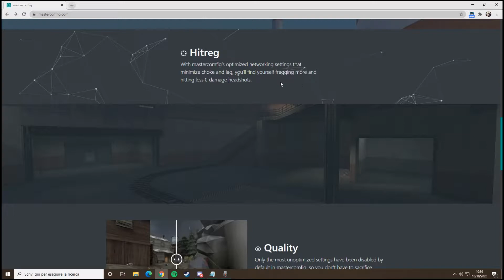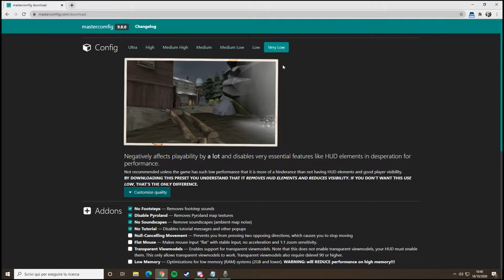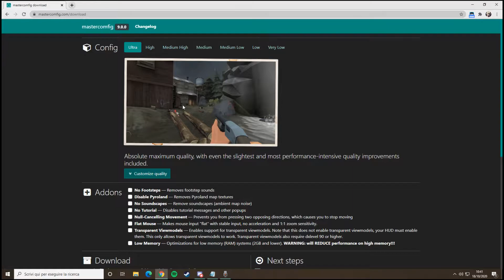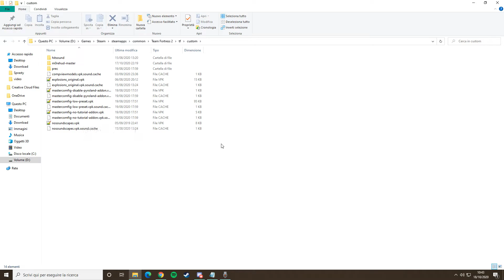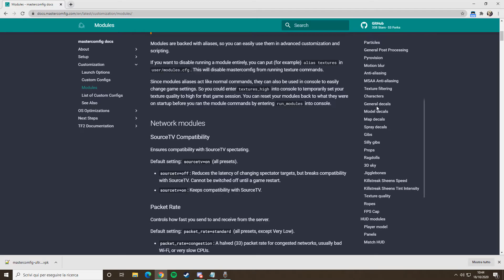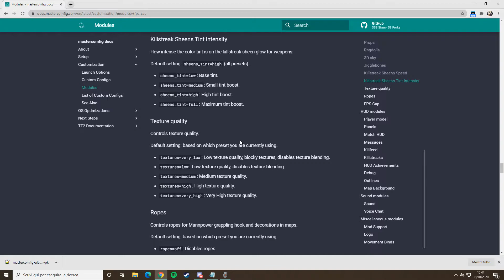Guida FPS per TF2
Avete mai avuto problemi di fps/lag/delay? Beh magari non lo sapete, ma con questa guida potrete risolvere questi problemi o ulteriormente migliorare la fluidità del vostro gameplay :D

Spero di aver spiegato in modo semplice e facile come funziona la configurazione mastercomfig, per qualsiasi domanda o problema vi aspetto nei commenti!

Vi aspettiamo!